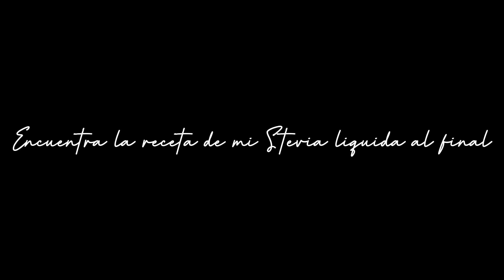Postre (Mousse) de Limón Saludable (Endulzado con Stevia Natural)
Si quieres un Postre Delicioso, pero estas tratando de evitar el azúcar, esta Receta de Mousse de Limón es para ti.
Prepara este delicioso Postre:  Mousse de Limón endulzado con estevia 100% natural, sin harinas y lo mejor de todo sin usar el horno. ✨ La receta más fácil y rápida.

Ingredientes

°Crema de leche (750 ML)
°Limón (1 mediano)
°Stevia liquida natural (Al gusto)
°Rayadura de limón (1/4 de cucharadita)
°Granola (Al gusto)
°Cascara de limón (Al gusto)
°Matcha (Al gusto)

Hola soy Sindry, si quieres más recetas de comida, deliciosa, casera, saludable, keto, libre de gluten, vegetariana, baja en carbohidratos y mucho más Suscríbete a mi canal de esta forma no te perderás ninguna de mis recetas favoritas 😊

Si tienes alguna pregunta dejala en los comentarios los leo y respondo todos!😊

¿Sabes como puedes apoyarme?

Sigueme!

°Lista de deseos (Wishlist)

Quieres conocer mis recomendaciones de ingredientes, utensilios y mucho más para tu cocina?

Gracias por estar aquí y ser parte de mi jornada en la cocina.
Sindry ✨